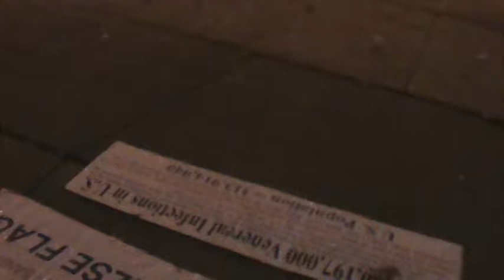The Exodus Joseph Imhotep Pyramids Giants UFOs Greeks Are Israelites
A plethora of knowledge and hidden secrets